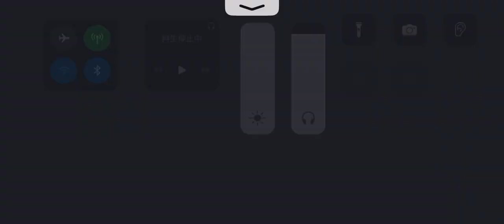第五人格 協力狩り リッパー 血の女王戦 湖景村【祭司 灰陰】2023年8月8日